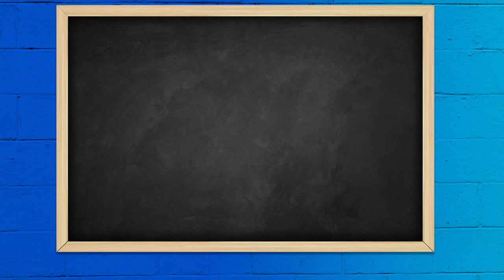3 Ways To Leverage Your Auto Shop Staff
Do you REALLY know how to leverage your auto shop staff? As an auto shop owner, you hold the power to train your technicians and service advisors for greatness! A business is only as good as it's employees, after all.

But how? Gary outlines three crucial meetings you must regularly have with your staff:

1. Staff Mentoring Session (SMS)
2. Staff Behavior Session (SBS)
3. Staff Potential Session (SPS)

It's up to you as shop owner to mentor and invest in your people.

Showcase is a podcast series focused on Automotive Repair Shop Owners. Since 1979, Gary Gunn, AAM has worked with owners in both equipment sales and business coaching. Now, Gary brings his experience and expertise to shine a spotlight on industry success stories and share tools to help others take their shops to the next level.

Visit AutoShopShowcase.com to sign up for monthly business mentoring with Gary Gunn for your auto repair shop.